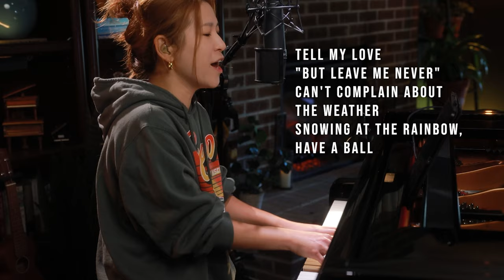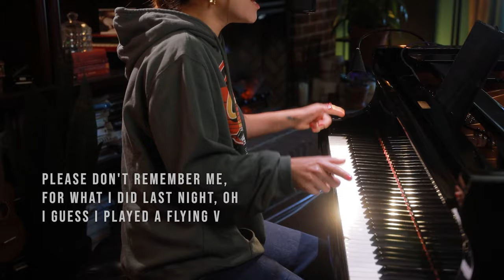Eddie (Red Hot Chili Peppers/RHCP) Piano & Vocal Cover by Sangah Noona with Lyrics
Eddie (@RedHotChiliPeppers/RHCP) Piano & Vocal Cover by Sangah Noona with Lyrics

LIVE-STREAMING SCHEDULE:
FRI & SAT
8:00PM Eastern YouTube & Facebook

GIFT / SHIPPING ADDRESS:
SANGAH NOONA
1520 Belle View Blvd – 3276